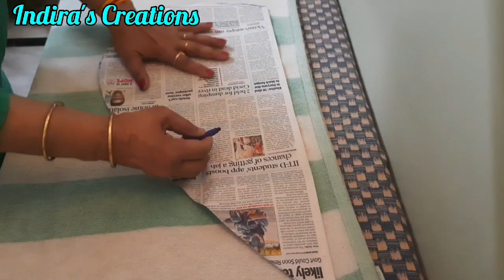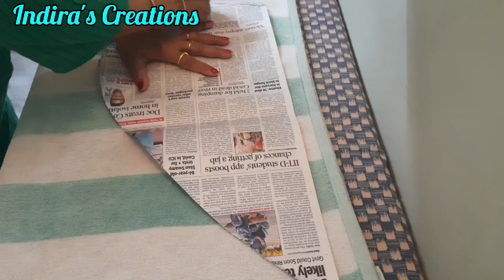Make Useful Items from Old Reuse Towel |पुराने तौलिए के कुछ बहतरीन उपयोग |Indira's Creations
Hello Friends 👋

Today, We are bringing a quick video to share some unique ideas from OLD REUSE TOWEL. 🙂

If you don't understand any part of video then please write in comment box.

# Indira's Creations